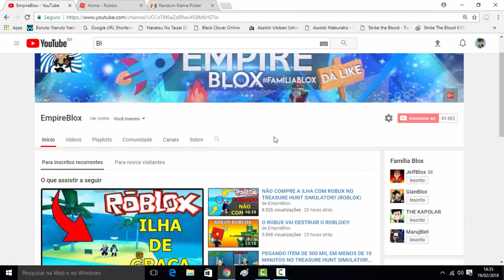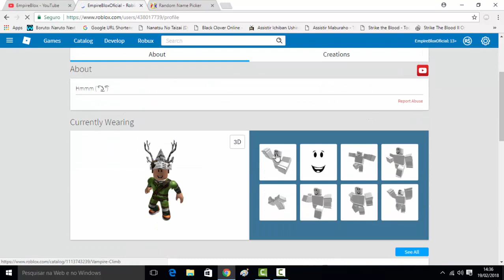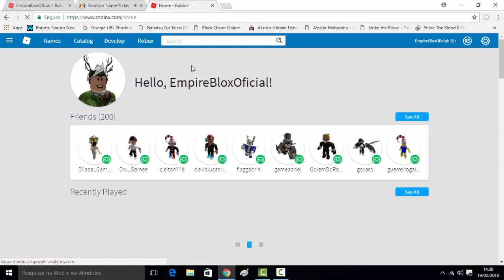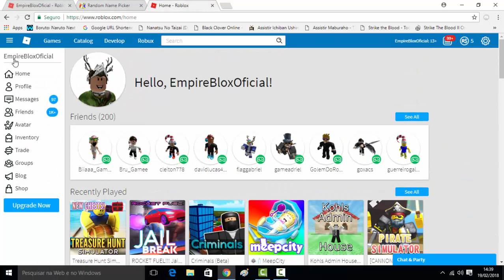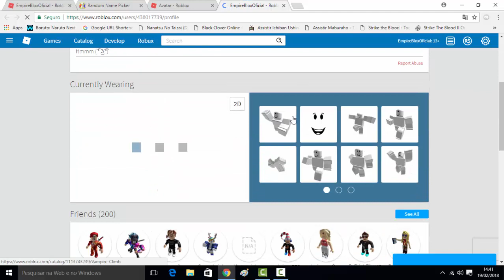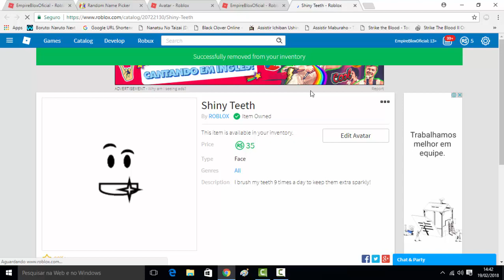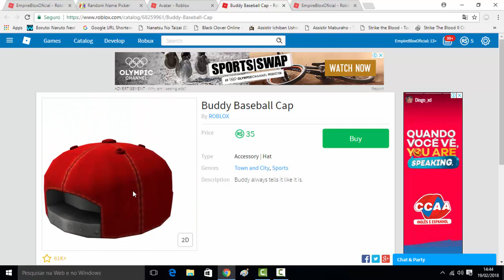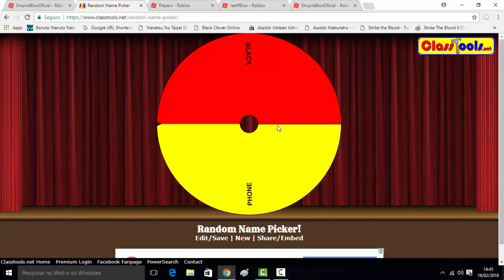ROLETA DA MORTE !! CUIDADO OU PERDERÁ TUDO!!! (PERDI ROBUX) ROBLOX!!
●▬▬▬▬▬๑۩۩๑▬▬▬▬▬▬●
❤️FAMÍLIA BLOX !!❤️
⚠️CANAIS =

⚠️MEU NICK NO ROBLOX-  👉🏼EmpireBloxOficial👈🏼  - ⚠️